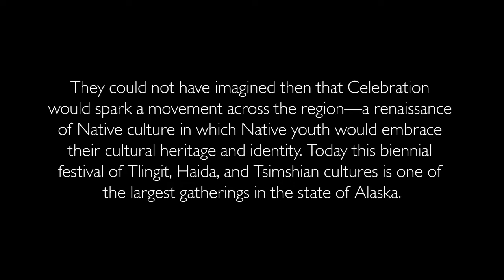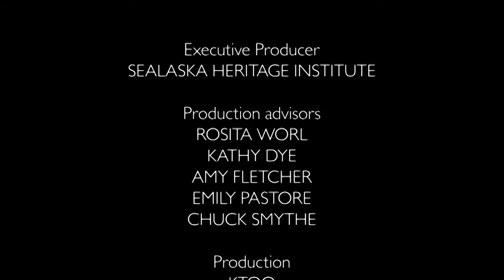Opening Day 2, Celebration 1982 | Sealaska Heritage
Watch the opening of day 2 of Celebration 1982, with commentary from Ross Soboleff and Nora Dauenhauer.